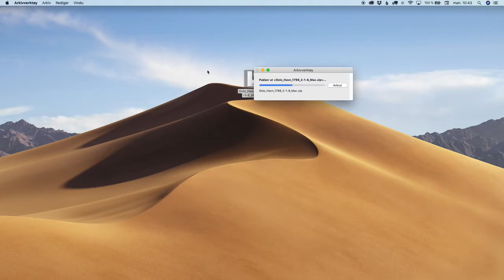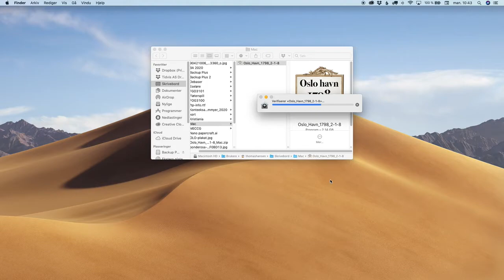Hvordan installere Oslo havn 1798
Dette er en instruksjonsvideo om hvordan man installerer spillversjonen av Oslo havn 1798 på sin maskin. I dette tilfelle er det en Mac, men fremgangsmåten er ganske lik på PC.